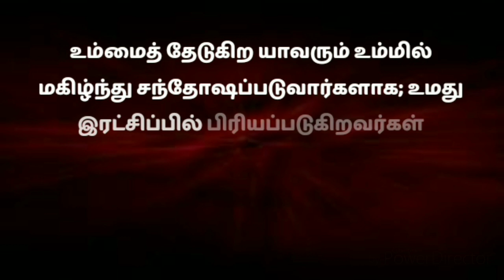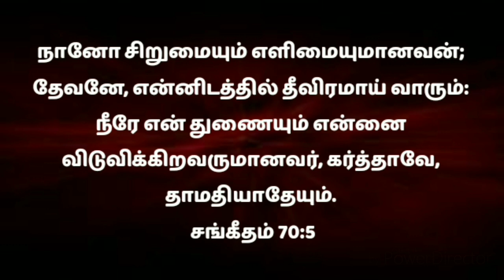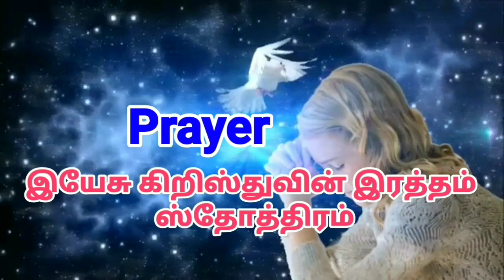MORNING PRAYER |அதிகாலை ஜெபம் |morning prayer in Tamil |Athikalai Jebam in Tamil 31/5/21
In this video we will see how to make early morning prayer in Tamil

Morning Prayer |அதிகாலை ஜெபம் |காலை ஜெபம் |Tamil Morning Prayer | 30/05/2021

Here is some morning prayer before you start your day (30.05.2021). You can use this morning prayer in tamil for peace of mind. You are looking for morning prayer share these tamil morning prayer for your friends and families. Browse our collection of god's prayer for protection you everyday and tamil morning prayer. Give a sneak peek on these morning prayer about today and know the true meaning of prayer today!

There is better way to start your day off right than to be guided by the prayer. beginning your day in the Prayer. is the best way to have a great day. subscribe our channel and click bell button receive powerful protection morning prayer!

prayer for early morning protection - early morning prayer for protection

all I ask you to do is to agree with me as I pray and we seek our heavenly father regarding prayers for protection at morning

speak it daily or listen to this video over and over again and allow the word of god concerning this prayer for protection at morning to reach deep into your spirit

If we allow time for god first thing in the morning he will bring together the rest of your day very early in the morning while it was still dark Jesus got up left the house and went off to a solitary place where he Prayer Jesus new the value and power of private Prayer and we should recognise it's power too

Cause me to hear thy lovingkindness in the early morning; for in thee do I trust: cause me to know the way wherein I should walk; for I lift up my soul unto thee

காலை ஜெபத்தில் கேட்கவேண்டிய விதம் பற்றி இந்த வீடியோவில் அறிந்து கொள்ள முடியும். எப்படி ஜெபிக்க வேண்டும் என்பதைப்பற்றி.

morning prayer to start your day with god
morning prayer to start your day with the holy spirit
blessing morning prayer
early morning blessing prayers
start your day with prayer bible verses
start your day with prayer bless your day with powerful morning prayers
start your day with morning prayer
start your day with this prayer grace for purpose
start your day with this prayer thank god for a new day
start today by praying a powerful morning prayer to begin your day
start today by praying
everyday prayer
everyday prayers to god
beginning prayer
powerful prayer in the morning
a powerful morning prayer to bless your day
a powerful morning prayer to Begin your day
start each morning with prayer
every morning start your day with god